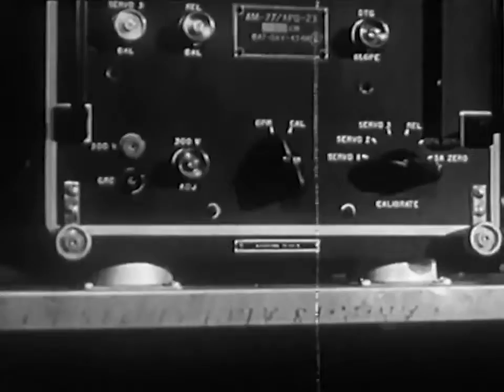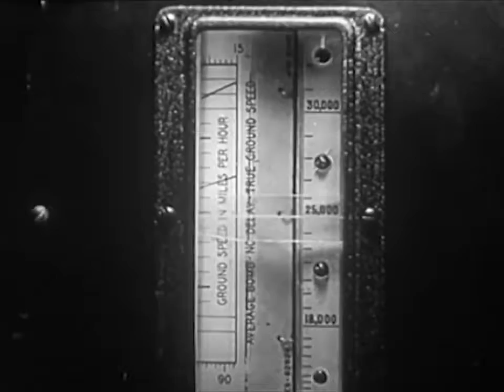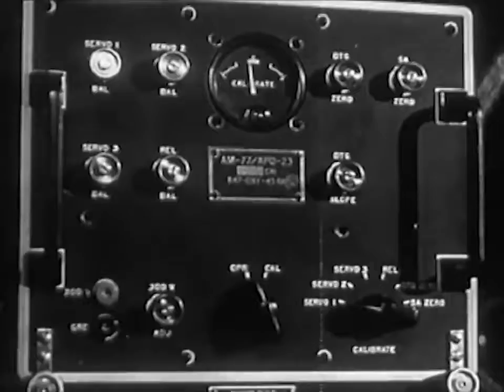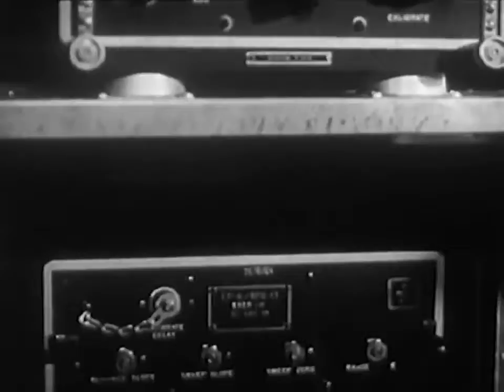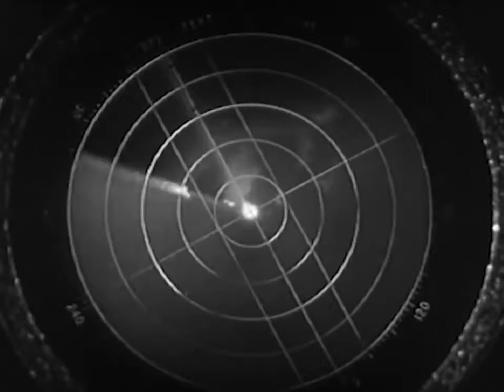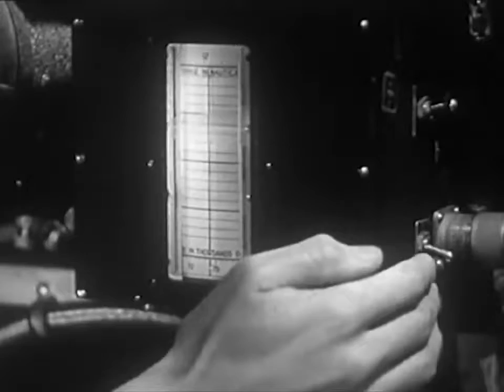The Last Bomb - 1945 U.S. Army Air Forces Educational Documentary - WDTVLIVE42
Documentary about the activities in the Pacific Theater of Operations (PTO) during the later states of World War Two. The film focuses heavily on the Boeing B-29 .

Attention! A new higher quality version of this video is now available at: The Last Bomb is a 1945 propaganda film mainly .

The Last Bomb - 1945 U.S. Army Air Forces Bombing Japan / WWII Educational Documentary - WDTVLIVE42 Target Invisible demonstrates the use of radar by .

History in HD: The Last Bomb (c) Smithsonian Channel (2008) History in HD: The Last Bomb offers a unique look inside the tactical planning of one of the fist .